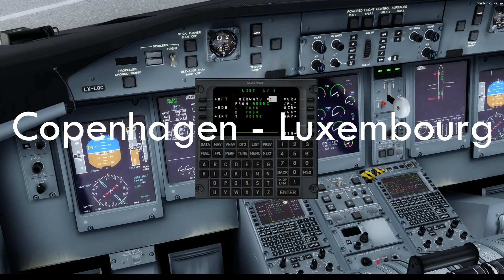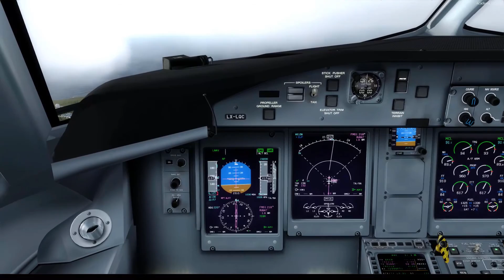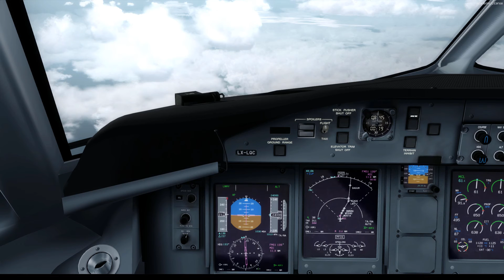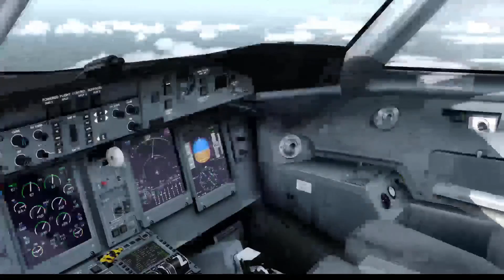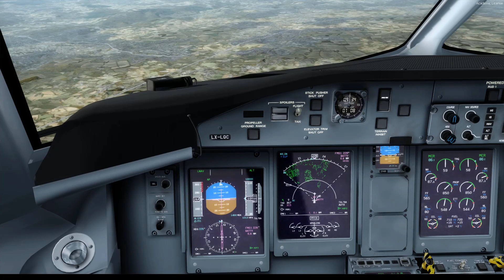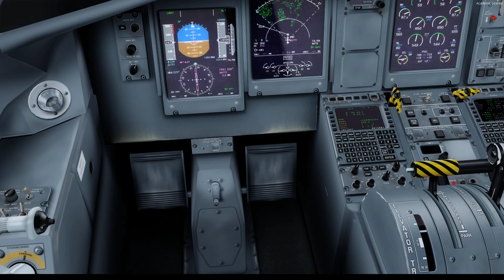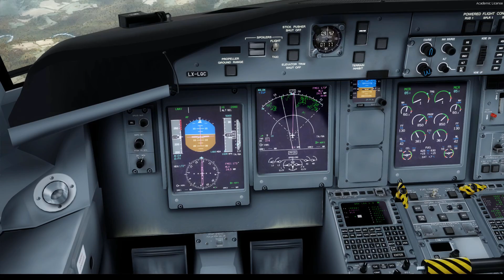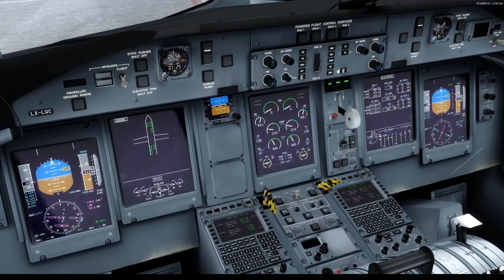Copenhagen - Luxembourg | Luxair | Dash 8 Q400 | P3D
Flying the mighty Q from Copenhagen to Luxembourg.

7:30 Takeoff
40:00 Descend
54:00 Approach
59:00 Final